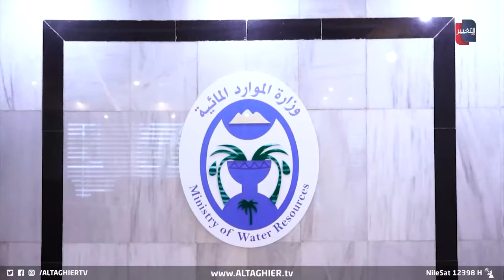نهر دجلة مهدد بالاختفاء بعد هذه الحادثة الخطيرة ! | تقرير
اطلق خبراء ومختصون نداءات عاجلة الى الحكومة لاعادة النظر بملف إدارة المياه وذلك بعد  انتقادات لاذعة لاداء الجهات المعنية سيما بعد السماح لمتنفذين باغتيال محرمات نهر دجلة في بغداد.
 إذا تتصاعد التحذيرات من اغتيال نهر دجلة في بغداد.. تارة من انخفاض اطلاق مناسيب المياه من دول الجوار .. وتارة أخرى بالصمت المفزع تجاه السماح للمتنفذين بإقامة مشاريع على حساب مجرى النهر .
موقع قناة التغيير الفضائية  الالكتروني